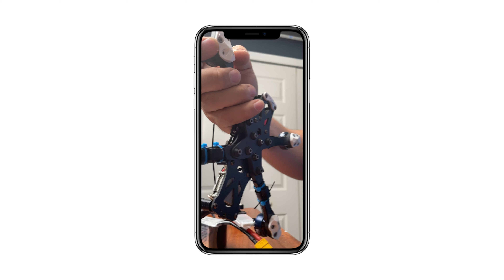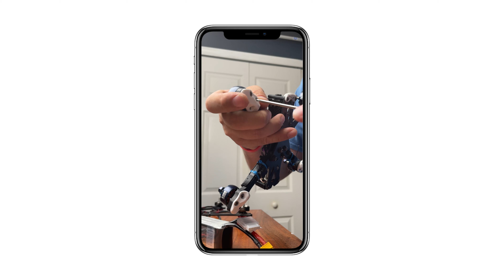iFlight XING2 2306 Motors fried my quad but I still love them! Most durable FPV Motors?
🍺 JOIN THE BREW CREW TO GET ACCESS TO PERKS: 🍺

🧢 PURCHASE FLY HATS: 🧢
Make sure to go to design options and select Dobo and in the description say what design you want

📦 WANT TO SHIP ME SOMETHING? 📦

📷 Fuji xt4
📷 B Camera: Fuji xt3
🎥 Fuji 16-55WR
🎥 Viltrox 23mm

"OLD CAMERAS"
📷 Sony A7iii
📷 Sony A6600

🎥 Lenses: 🎥

🛒 Fuji 16-55WR
🛒 Viltrox 23mm
🛒 Viltrox 85mm
🛒 Samyang 12mm
🛒 Laowa 9mm Cine

🎤 Audio: 🎤

🛒 Audio-Technica AT875R Shotgun Mic
🛒 Rode Wireless Go

🔭 Camera Accessories: 🔭

🛒 Benro Mach3 4 Series Tripod
🛒 Benro 3-Way Gear head
🛒 FocusFoto P50 Quick Release
🛒 Godox AD200 Flash
🛒 Godox AD-S2 Standard Reflector